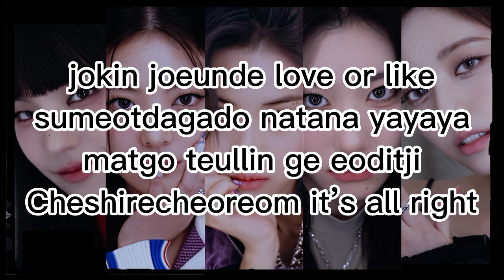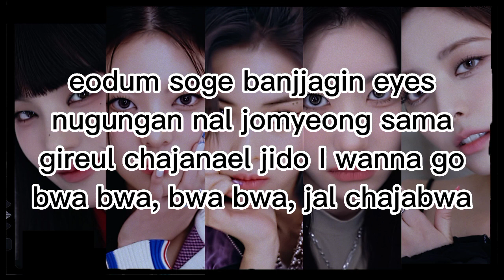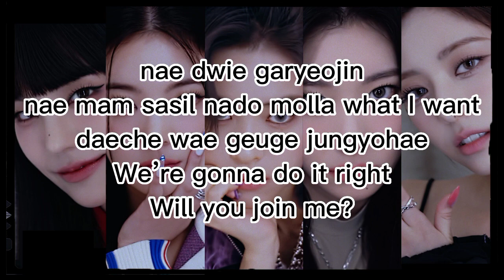ITZY - Cheshire (easy lyrics)